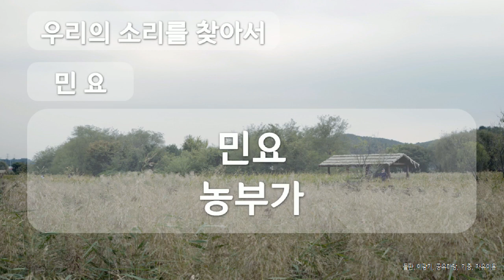민요 농부가, 대한민국 민요, The national folk song of Korea, 공유마당